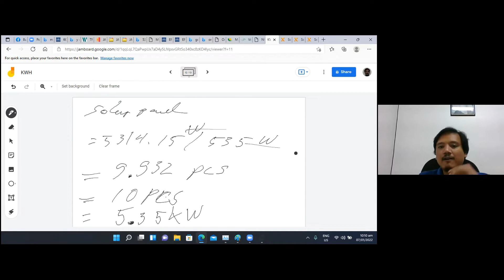part3 solar panels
Solar panel formula